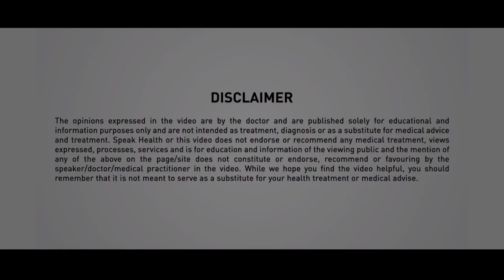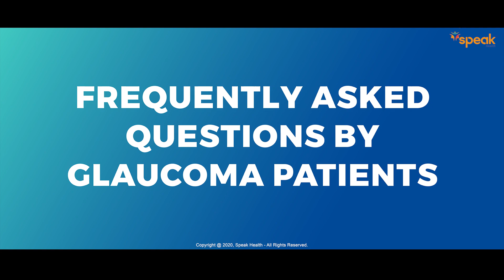Understanding Glaucoma -The silent thief of sight - English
Prof. Meenakshi Y. Dhar shares important information about glaucoma and various measures that can be taken to maintain vision with Glaucoma .